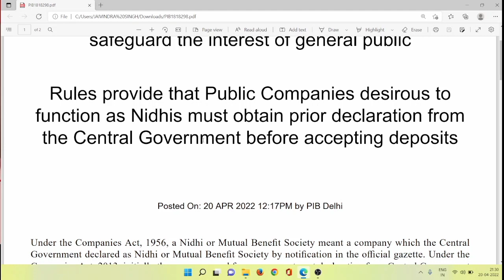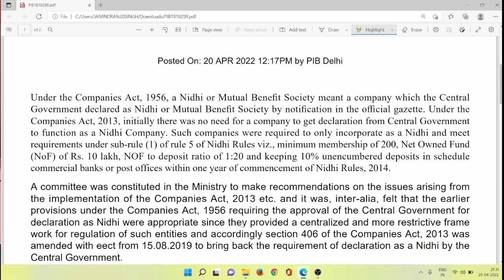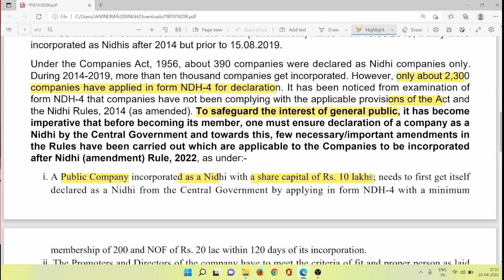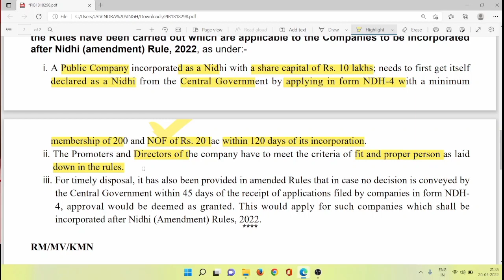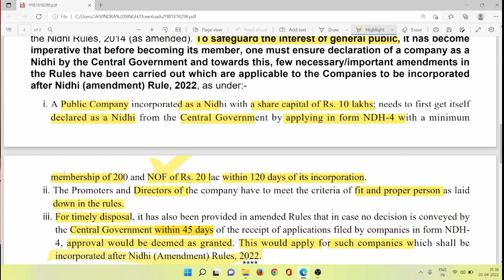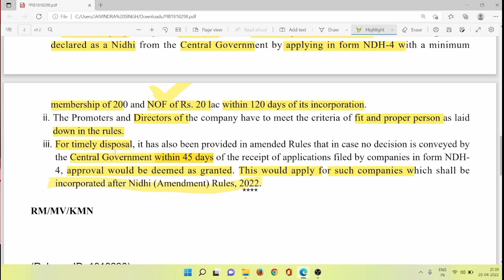NIDHI Amendment Rules, 2022 I New Provision for NDH-4, Net Owned Fund and Members CS Jaivindra Singh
Jaivindra Singh & Associates
(Company Secretaries)
CS Jaivindra Singh

Office Add. 5, Block-C-7, Near Post Office, Sultanpuri Delhi-110086 IN